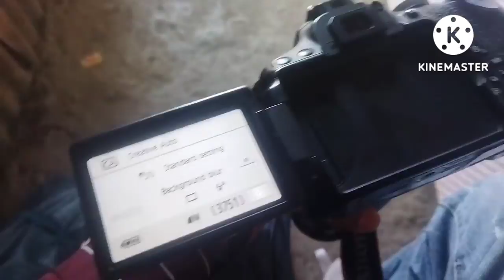EID WITH @kalkharabs TEAM//EID SPECIAL VLOG